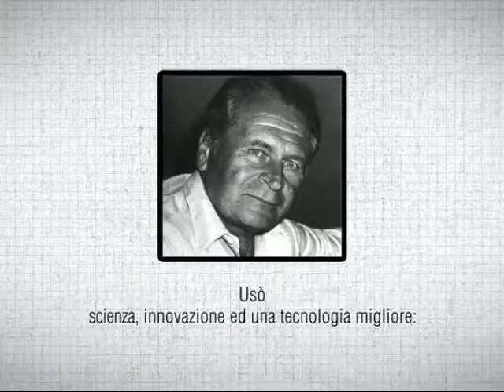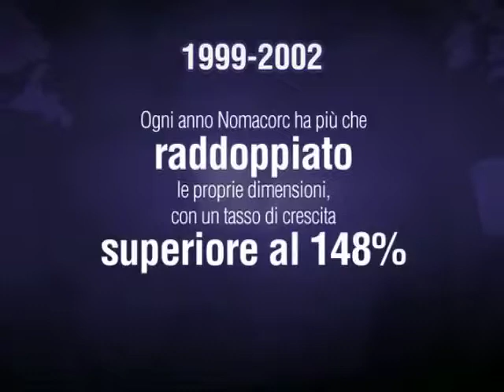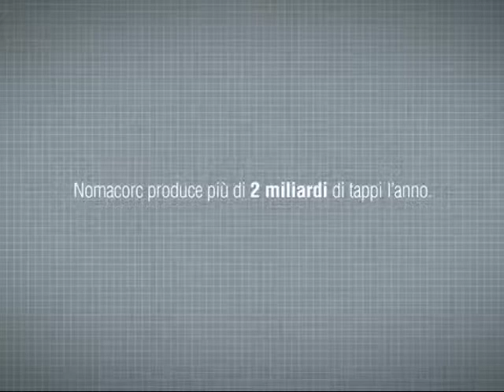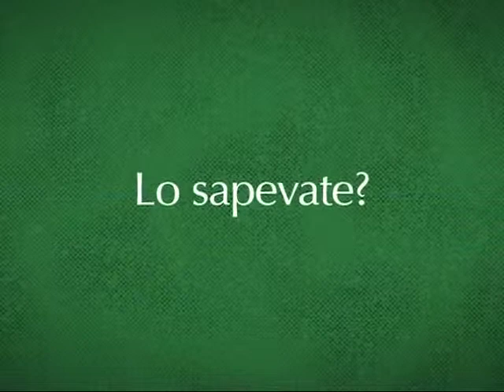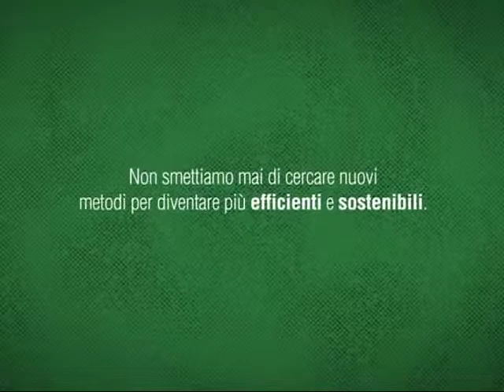Nomacorc: Lo sapevate?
Sapevate che ogni giorno 1 milione di bottiglie di vino nel mondo presentano il difetto di tappo e sono imbevibili?